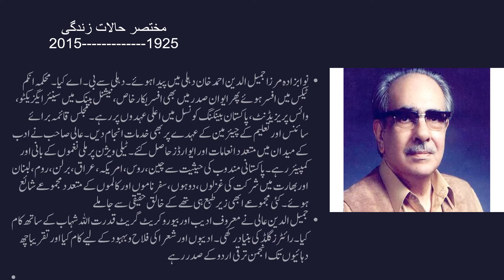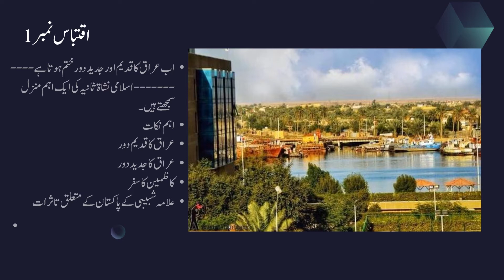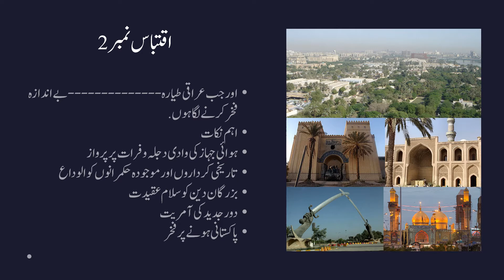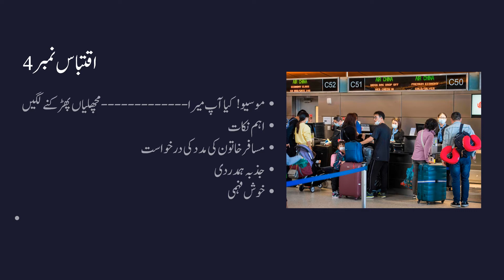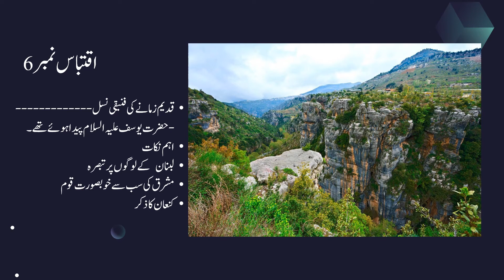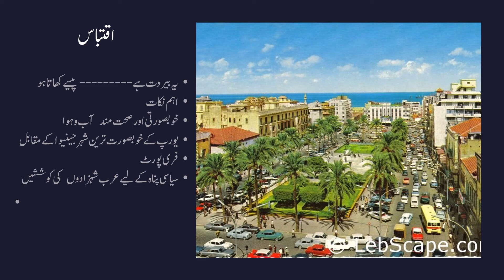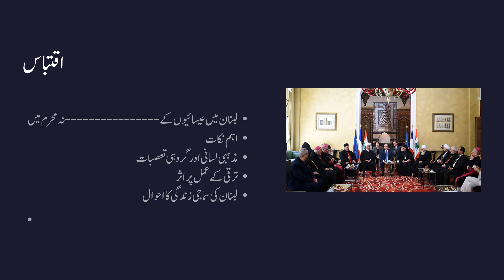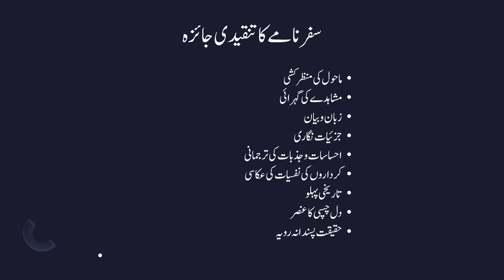khalil jibran k des m by jamil ud din aali sfrnamy ka imtehani nuktae nigah s jaeza, urdu knowledge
khalil jibran k des m by jamil ud din aali sfrnamy ka imtehani nuktae nigah s jaeza, urdu knowledge.in differnt board examination it includes many questions.